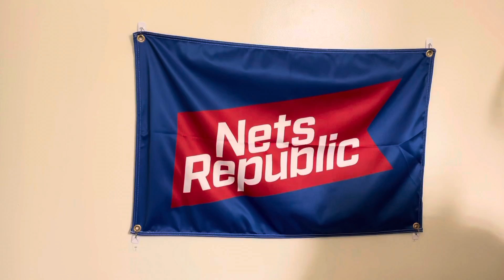James Johnson Is Gone (Waived) THANK BABY JESUS | Brooklyn Nets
And I helped him pack!!!